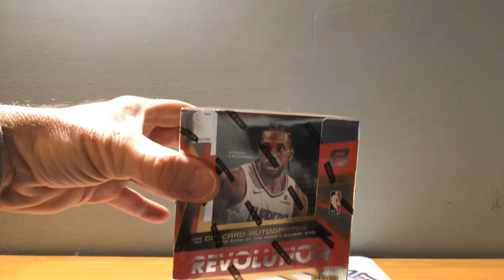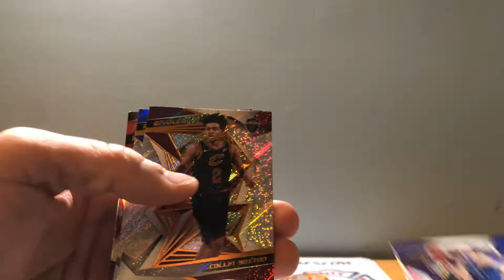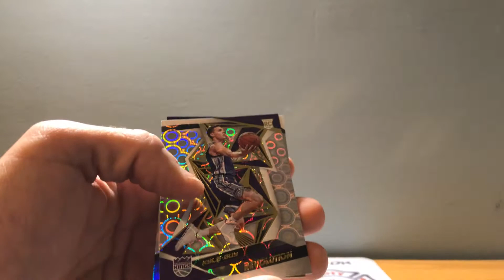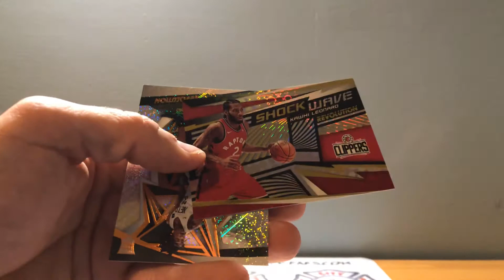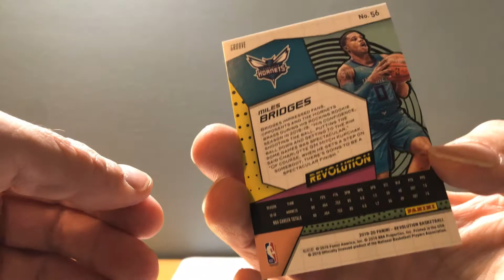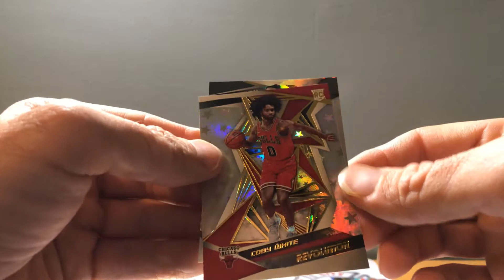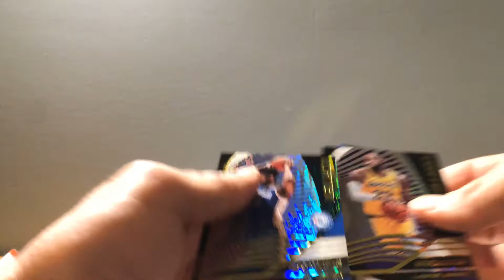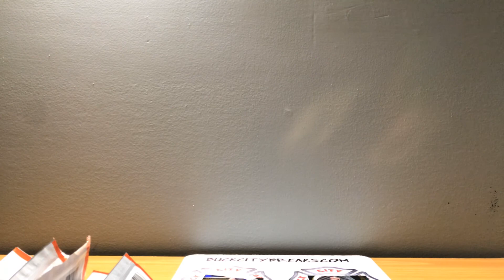2019-20 Panini Revolution Basketball Box Break #2